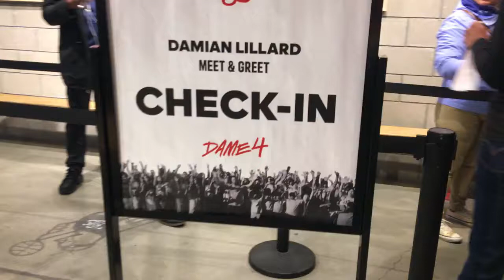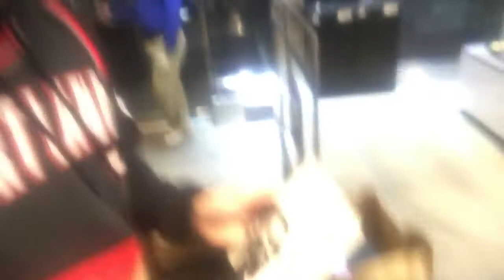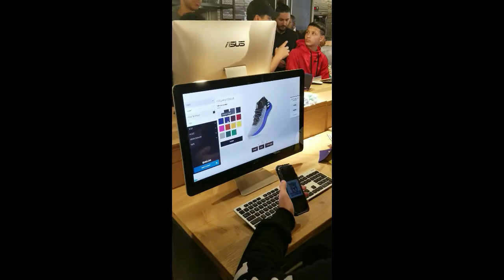CUSTOMIZING SNEAKERS WITH DAMIAN LILLARD FOR ADIDAS IN NYC!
By Far the Best Encounter I ever had with anyone. Simply Blessed!

You are the Real Deal Damian!